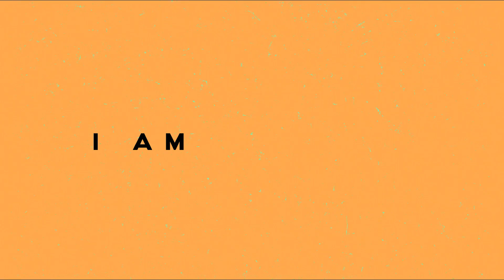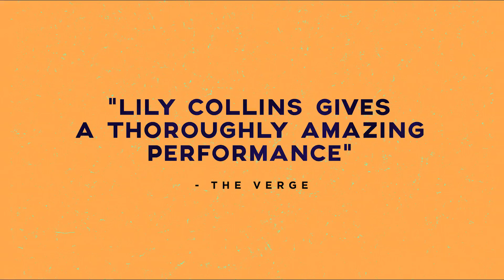To The Bone - 2017 Drama Movie - Official Trailer HD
A young woman is dealing with anorexia. She meets an unconventional doctor who challenges her to face her condition and embrace life.

Director: Marti Noxon
Cast: Stars: Keanu Reeves, Lily Collins, Carrie Preston